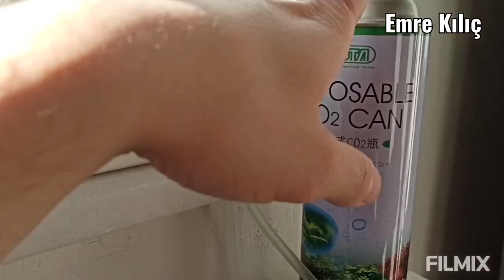Su Yoncası Nasıl Fotosentez Yapar, ista co2 supply set 550 cc fotosentez sağlarmi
Su Yoncası son durum ve ista CO2 kullanımı hakkinda bilgilendirme,
evde akvaryum hobim,
evde_akvaryum_hobim,
co2 taşınması,
co2 difüzör,
co2 tüp,
co2 tablet,
co2 tüp dolumu,
co2 yapımı,
co2 akvaryum,
co2 aquarium,
co2 akvaryum sistemleri,
co2 akvaryuma ne kadar verilmeli,
co2 akvaryum seti,
co2 bitkili akvaryum,
co2 balıklara zarar verir mi,
co2 c'est quoi,
co2 çekvalf,
co2 diffuser,
co2 damla sayacı,
co2 diy,
co2 diffuser diy,
co2 damla sayacı yapımı,
co2 diffuser set,
co2 diffuser cleaning,
co2 ejection system,
co2 emissions,
co2 ekstraksiyonu,
co2 elde etme yöntemleri,
co2 ekstraksiyon yöntemi,
co2 external reactor,
co2 faydaları,
co2 filtre,
co2 göstergesi,
co2 gerektirmeyen akvaryum bitkileri,
co2 havalı tabanca tüpü,
co2 hava taşı,
ısta co2 set,
ısta co2,
co2 indicator,
co2 istemeyen bitkiler,
co2 ince ayar vanası,
co2 istemeyen akvaryum bitkileri,
co2 istemeyen zemin bitkisi,
co2 indicator nasıl kullanılır,
co2 jet machine,
co2 jet,
co2 jet machine price in india,
co2 jim and the povolos,
co2 jack,
co2 jet gun,
co2 jet sound effect,
co2 kullanımı,
co2 karbonat,
co2 karbonat ve limon tuzu,
co2 kurulumu,
co2 kaçak test cihazı,
co2 kaçak testi,
co2 knife,
co2 kaçak testi nedir,
co2 lazer yapımı,
co2 li akvaryum,
co2 dans l'aquarium,
co2 dans l'eau,
co2 mayalı sistem,
co2 mayalı sistem yapılışı,
co2 mayalı sistem patladı,
co2 mayalı sistem nasıl yapılır,
co2 maskesi,
co2 mayalı sistem yapımı,
co2 nedir,
co2 nasıl yapılır,
co2 nedir ne işe yarar,
co2 nasıl elde edilir,
co2 nasıl üretilir,
co2 olmadan bitkili akvaryum,
co2 or green gas airsoft pistol,
co2 oxidation number,
co2 or compressed air paintball,
co2 overdose aquarium,
co2 off road tank,
co2 ölçer,
co2 ölçümü,
co2 patlaması,
co2 reaktör,
co2 reactor,
co2 revolver,
co2 regulator,
co2 regülatör (ince ayar vanalı),
co2 refill,
co2 reaktör ne işe yarar,
co2 reaktör yapımı,
co2 sistemi,
co2 set,
co2 sitrik asit,
co2 sistem kurulumu,
co2 setup,
co2 show,
co2 siz bitkili akvaryum,
şeker maya co2,
co2 tüplü havalı tüfekler,
co2 taşınması biyoloji,
co2 test,
co2 üretimi,
co2 üretmek,
co2 üretim seti,
co2 üretme yöntemleri,
evde co2 üretmek,
emre kılıç,
su yoncası ekimi,
su yoncası tohumu nasıl ekilir,
su yoncası akvaryum,
su yoncası nasıl ekilir,
su yoncası bakımı,
su yoncası tohumu,
su yoncası çimlendirme,
su yoncası ömrü,
su yoncası co2 ister mi,
akvaryum su yoncası ekimi,
su yoncası japon balığı,
su yoncası nasıl yetiştirilir,
ista co2 supply set 550 cc,
ista co2 diffuser,
ista co2 indicator,
ista co2 seramik difüzör,
ista co2 kullanımı,
ista co2 16 gr set,
ista co2 tablet,
ista co2 difüzör,
ista co2 aluminum cylinder set - professional,
ista co2 aluminum cylinder set,
ista co2 indicator all angle view,
ista co2 basic set,
ista co2 bubble counter,
ista co2 cylinder,
ista co2 ceramic reactor,
ista co2 checker,
ista co2 check valve,
ista co2 canister,
ista co2 difüzör set 550 cc,
ista co2 difüzör kullanımı,
ista co2 diffuser 3 in 1,
ista co2 difüzör set,
ista co2 disposable supply set,
ista water plant kit co2 eco,
ista external co2 ceramic reactor,
ista glass co2 diffuser,
ısta co2,
ısta co2 set,
ista co2 tüp,
ista co2 indicator co2 seviye göstergesi,
ista co2 kit,
ista 0.5 l co2 kit,
ista co2 starter kit,
ista co2 premium pack,
ista co2 premium pack instructions,
ista co2 professional,
ista water plant co2 system,
ista co2 reactor,
ista co2 regülatör selenoid valfli,
ista co2 review,
ista co2 starter set,
ista co2 supply set 550 cc kullanımı,
ista co2 supply set 550 cc yorum,
ista co2 tablet review,